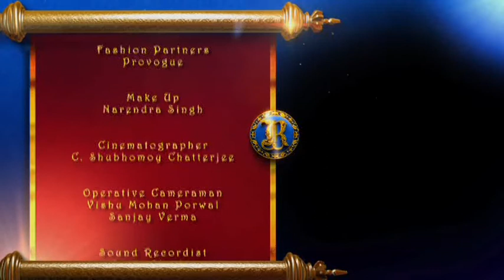Royal Rasoi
Cooking show on food food channel